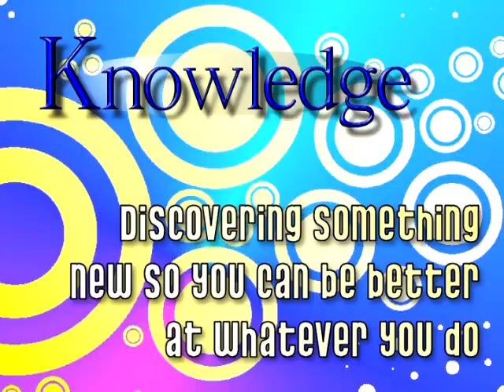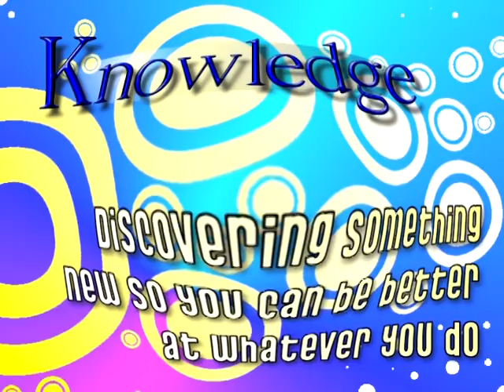KidStuf Kickoff Highlights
Highlights from the KidStuf Kickoff beginning the 2008 season. The September virtue is knowledge.